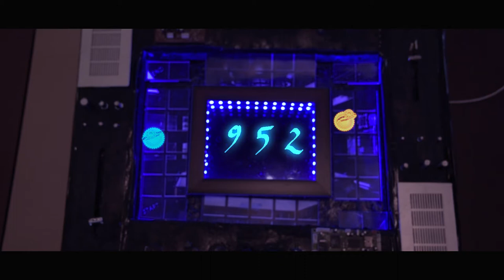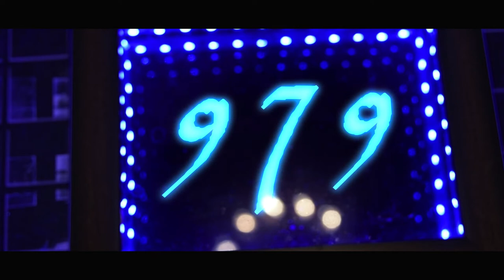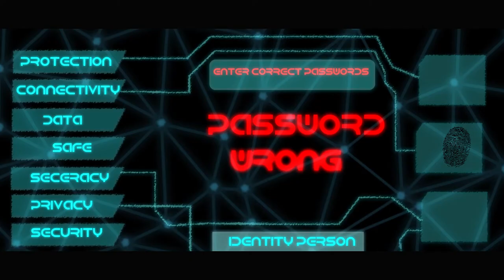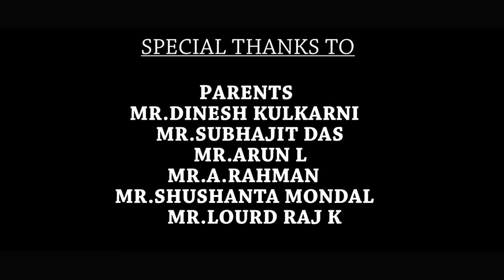The Unlit Cavern - VFX Short Film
BCA - Visual Effects [ VFX ] - 6th Semester Project
By: Garima Srivastava and Vijay Kumar V